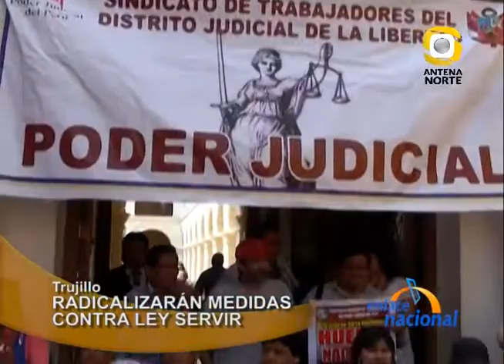Trujillo: Radicalizarán medidas contra la Ley Servir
En Trujillo, trabajadores del Poder Judicial radicalizarán las medidas de protesta contra la Ley de Servicio Civil en la huelga indefinida que lleva más de 2 semanas. Ellos exigen al Gobierno Central que se tome en cuenta el tema de los salarios.